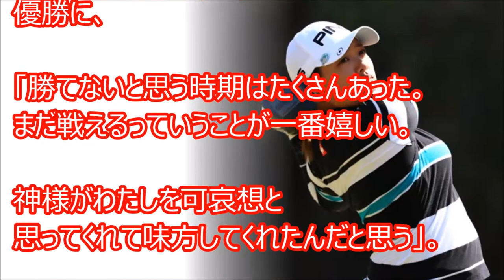アン・ソンジュ・鈴木愛 ヨコハマタイヤPRGRレディス 2018 POを制したのは？【ｔｍ golf ch】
ヨコハマタイヤ PRGRレディスカップ 開幕第２戦！新時代到来　2018年3月10日

【JLPGA 2018】ヨコハマタイヤゴルフトーナメント PRGRレディスカップ 2日目 Vol#1

とことん１番ホール生中継 １８ヨコハマタイヤＰＲＧＲレディス ２日目

LIVE【JLPGA 2018】ヨコハマタイヤゴルフトーナメント PRGRレディスカップ 最終日 Vol#1